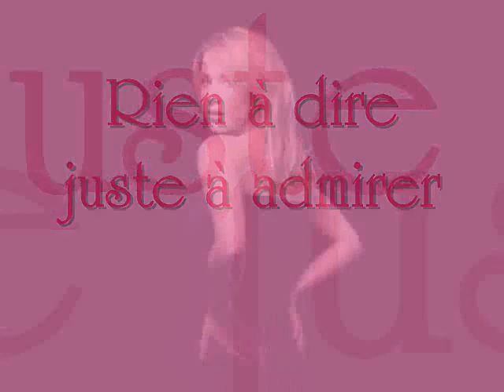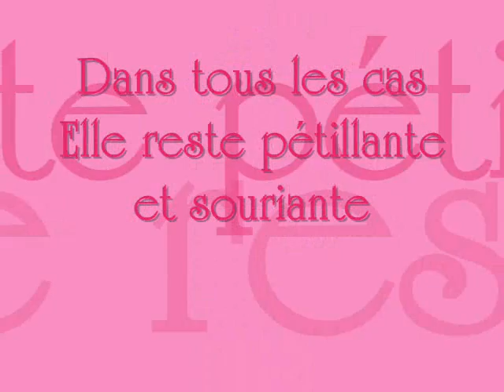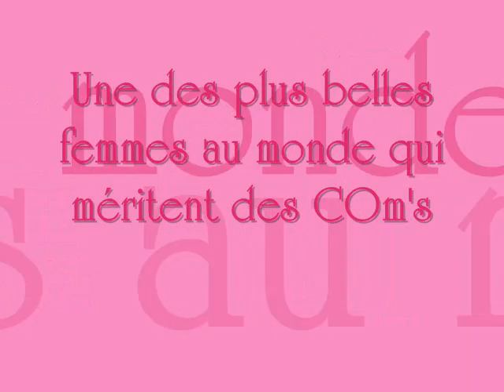Poppy montgomery - video montage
poppy montgomery photos, pictures
montage video avec musique ^^